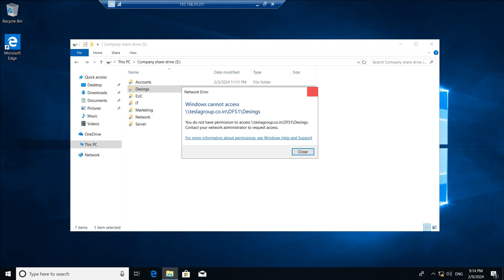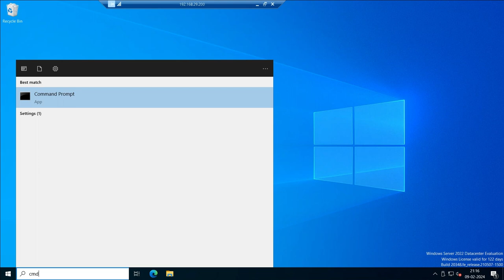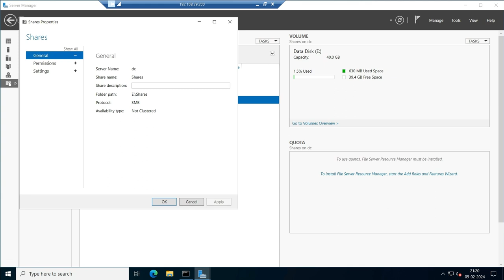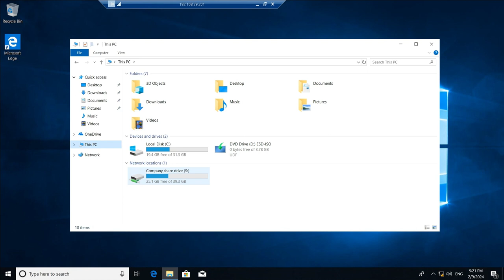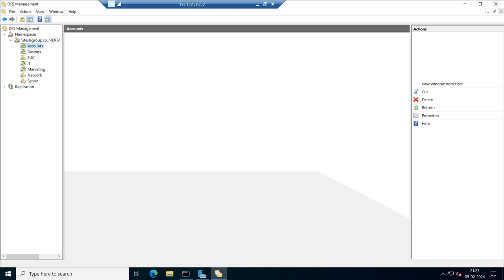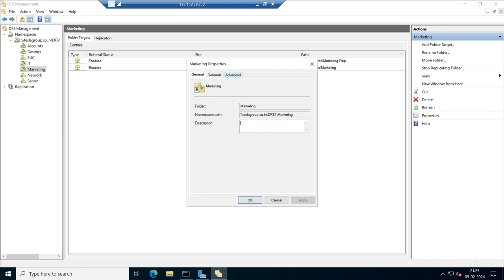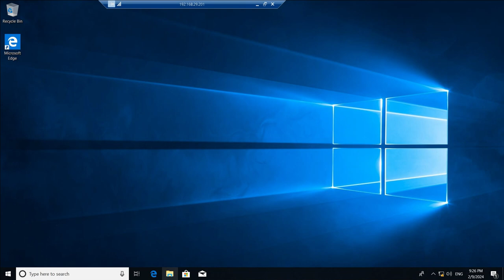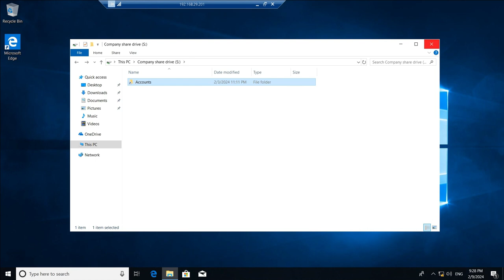Class25_Mastering Server Security: Enabling Access Based Enumeration in Minutes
To enable Access Based Enumeration (ABE) on a Windows Server, follow these steps:

Open Server Manager: Launch Server Manager on your Windows Server.

Navigate to File Services: Click on "File and Storage Services" in the left pane of Server Manager.

Select Shares: Under "File and Storage Services," choose "Shares."

Choose Your Share: Select the share for which you want to enable Access Based Enumeration.

Open Share Properties: Right-click on the share and select "Properties."

Enable Access Based Enumeration: In the Properties window, navigate to the "Settings" tab. Check the box labeled "Enable access-based enumeration."

Apply Changes: Click "OK" to apply the changes.

Test Access: Ensure that Access Based Enumeration is working as expected by accessing the shared folder from a client machine. Users should only see the files and folders they have permission to access.

To enable Access Based Enumeration (ABE) on Distributed File System (DFS) in Windows Server, follow these steps:

Open DFS Management: Launch DFS Management on your Windows Server. You can find it in the "Tools" menu or by searching for "DFS Management" in the Start menu.

Navigate to Your DFS Namespace: In DFS Management, expand the "Namespaces" node in the left pane, and then select the DFS namespace you want to enable ABE on.

Enable Access Based Enumeration: Right-click on the DFS namespace and select "Properties" from the context menu. In the Properties window, navigate to the "Advanced" tab.

Check Access-based Enumeration: In the Advanced tab, check the box labeled "Enable access-based enumeration."

Test Access: Ensure that Access Based Enumeration is working as expected by accessing the DFS namespace from a client machine. Users should only see the folders they have permission to access.